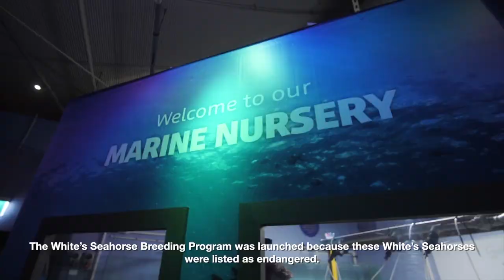New year, new baby seahorses!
Sydney, Wednesday 13 January 2021: Babies are here, there and everywhere inside @SEALIFESydneyAquarium’s nursery where over 100 endangered White’s Seahorses were born just in time for the new year!

A herd of babies each smaller than a grain of rice emerged from their dads’ pouches in the final months of 2020, with a few dozen arriving just two days before the new year rolled around. Their arrival marks a successful start to the second year of the White’s Seahorse Conservation Breeding Program initiated by SEA LIFE Sydney Aquarium, Fisheries NSW and the University of Technology Sydney.

Aquarium staff say the babies are growing nice and strong while their parents are keeping busy and expected to deliver more babies over the next few months.

“We have over 100 White’s Seahorse babies and are expecting more!” said Mitchell Brennan, SEA LIFE Sydney Aquarium Aquarist and Seahorse Expert. “We took learnings from our first year of breeding and made changes to the facility, food source and their husbandry routine to develop a more streamlined and efficient program. We believe this may have contributed to such a positive start to the season.”

The White’s Seahorse Conservation Breeding Program launched in the second half of 2019 with a goal to determine a successful method to restore the population of the White’s Seahorse aka Sydney Seahorse which was declared endangered due to habitat loss. Divided into several stages, the program focuses on repopulating the species in the wild by, establishing new habitats in Sydney Harbour and returning them into the wild.

In its first year, 90 juvenile seahorses born into the program were released into Clifton Gardens to live in artificial habitats called Seahorse Hotels. The babies successfully survived their first stint in the harbour, with their growth and development closely monitored by aquarium, UTS Masters Research students and Fisheries divers. Success in this phase was realised when several of the release seahorse paired and mated with their wild counterparts.

As the conservation program progresses further into its second year, scientists and aquarium staff will build on last year and construct new upgraded Seahorse Hotels that will better facilitate the babies once they are introduced to the wild. SEA LIFE Sydney Aquarium, the Fisheries NSW, and University of Technology Sydney will also work together to source two new locations for these hotels in Sydney Harbour.

Dr. David Harasti, Senior Marine Scientist with DPI Fisheries, who has over a decade of experience working with the White’s Seahorse said: “We are very pleased with the progress of this conservation program for Australia’s only endangered seahorse. Seeing captive released animals still alive in the wild 8 months after release and breeding with the local population is a fantastic initial result.”

David Booth, Professor of Marine Ecology at UTS is supervising Masters Research students on this project and added: “The project so far has been an amazing opportunity for our students to get hands on training in understating issue of ecology and conservation of these unique creatures.”

For more information on the future of the White’s Seahorse conservation breeding program, their endangered status and the Seahorse Hotels, click here or visit the seahorse breeding facility at the aquarium in person.